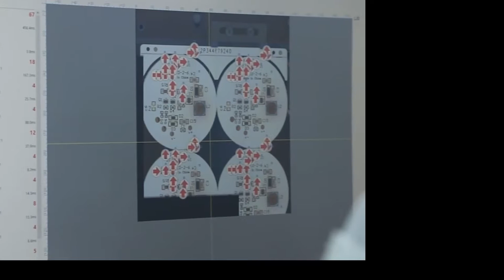Tianweisheng production workshop.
PCB & PCBA & one-stop service of supply chain
Quick response, less intermediate links and quick delivery

About us:
We provide: one-stop mass production service, it's include professional PCB design, PCB manufacturing, SMT, electronic components purchasing, DIP and finished PCBA test.
The products are widely used in automobiles, electric power, communications, defense industry, aerospace, Medical, industrial control, computer applications and other fields!